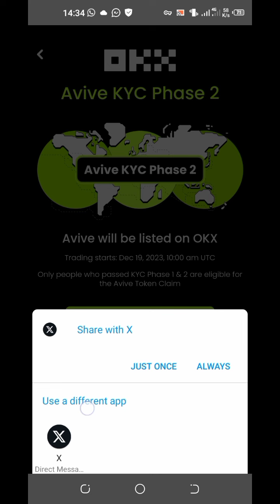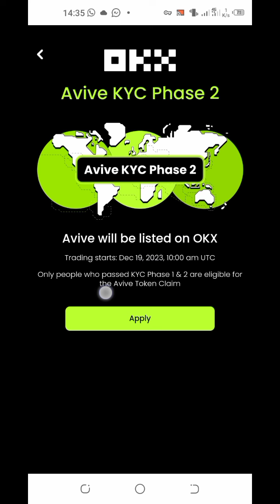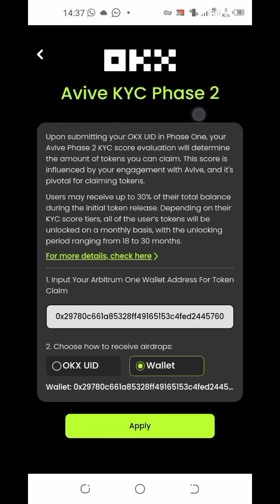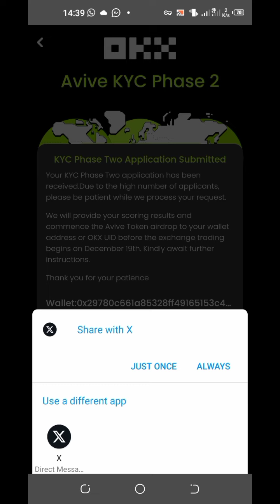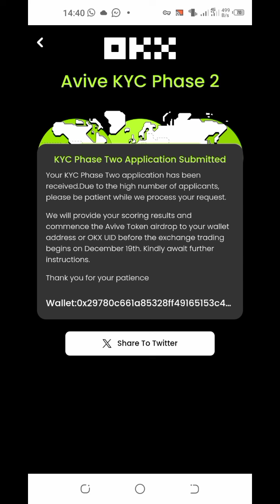AVIVE UPDATE ✍️ How to complete KYC phase 2 step by step ✅✅✅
niba ukora mining ya avive ukaba warakoze KYC yambere iyi video irakwereka uko wakora KYC yayo phase 2 step by step